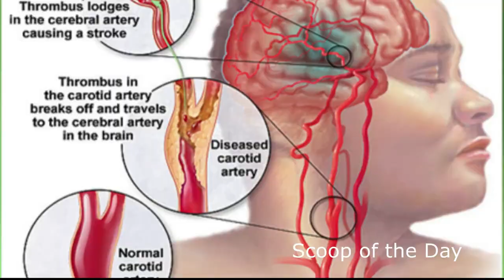इस पक्षी को बस छूने से ही इंसानों की मौत हो जाती हे | Scientifically Confirmed Poisonous Bird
रंग बदलती जहरीली चिडि़या | PITOHUI: A Poisonous Bird can change colour in hindi: न्यू गिनी के जंगलों में एक जहरीली चिडि़या पाई जाती है जिसका नाम पिटोहुई है। इसका जहर मध्य अमेरिका में पाये जाने वाले डार्ट मेंढकों से मिलता-जुलता है।

Jack Dumbacher, researcher at the California Academy of Sciences, discusses his 1980s discovery of New Guinea's Hooded Pitohui, the first poisonous bird to be documented by science.

The hooded pitohui, or Pitohui dichrous, is a beautiful but poisonous bird. It's the first poisonous bird to be officially documented in scientific literature. It's about the size of a dove, averaging about nine inches in length, with black feathers on the head and an orange or red belly. They are members of the family Corvidae (as are crows and ravens) and they are passerines, or songbirds. They have sharp claws on their black legs, and a strong, black beak. Pitohui dichrous has two species, which are close relatives, the Variable Pitohui and the Brown Pitohui, which are also poisonous. Of the three related species, the hooded pitohui is the most toxic.

The bright colors of the hooded pitohui, along with a strong odor that it emits, are thought to be aposematic, or meant to ward off predators.